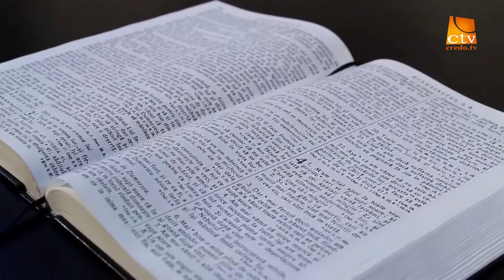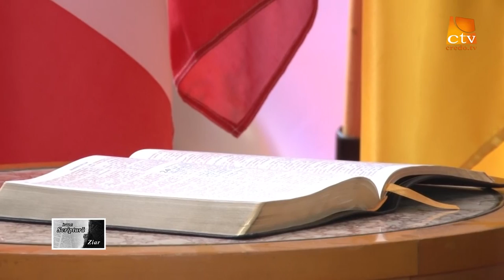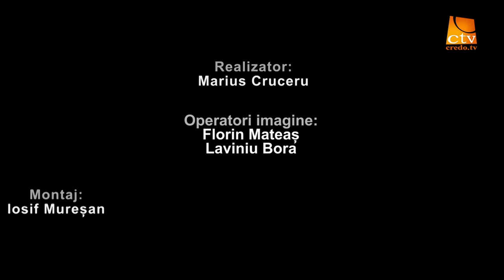"Intre Scriptura si ziar" Ep. 13 - Cristian Ionescu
Intre Scriptura si ziar, Cristian Ionescu, Marius Cruceru, Credo TV